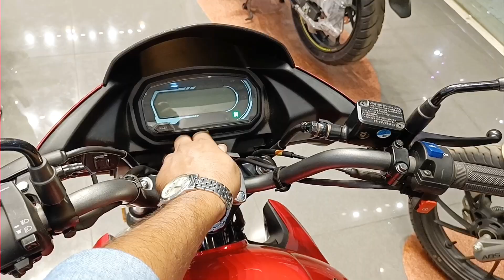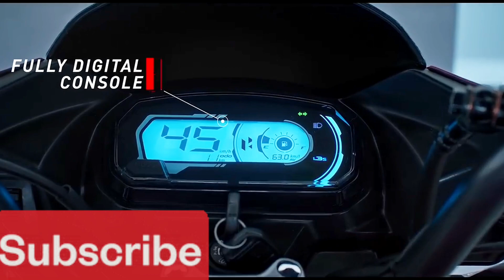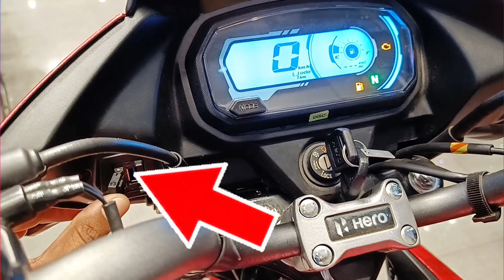Finally 2024 Hero Glamour 125 BS7 Finance EMI 😲 | Glamour Down Payment | 2024 Hero Glamour update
Hero Glamour 125 😱 New Digital Meter, Service, Price, Mileage ❓ glamour base model 2024
Hero Glamour 125 bs6 OBD2 2024 model !! Glamour 125 old model relaunched should you buy or not !!

hero glamour 125 new model 2023
𝑆𝑝𝑒𝑐𝑖𝑎𝑙 Contai C.M HERO
Address  - Contai , Purba Medinipur , West Bengal

all new hero glamour 125 2023 model top speed test,
all new hero glamour 125
2023 model all gear top speed test,
all new glamour 125 2023 model top speed test,
all new hero glamour 125 2023 model price,
glamour 125 2023 model top speed test
& all gear top speed test,
hero glamour,
glamour 125 new model top speed

hero glamour
glamour 2024
new glamour digital meter
glamour base model
glamour 125 old look